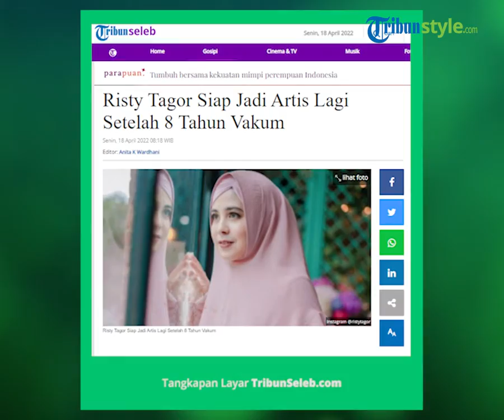Sempat Menghilang dari Layar Kaca, Risty Tagor Kembali ke Dunia Hiburan setelah 8 Tahun Vakum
TRIBUN-VIDEO.COM- Nama Risty Tagor menghilang dari layar kaca pertelevisian Indonesia selama beberapa tahun belakangan ini.

Risty Tagor seakan menikmati statusnya sebagai ibu dari ketiga anaknya, yakni Arsen Raffa Balweel, Arkana Rafif Bisyari, dan Cylla.

Risty Tagor mengakui dirinya memang benar vakum menjadi artis. Bahkan, ia menyebut tak muncul ke permukaan selama delapan tahun lamanya.

"Engga terasa ya delapan tahun aku vakum. Selama ini aku sibuk di bisnis aja sama urusin anak," kata Risty Tagor dalam Podcast Kinari di kantor redaksi Warta Kota, Jakarta Pusat, Minggu (17/4/2022).

"Selama gak syuting, aku off air talk show dan nyanyi sih. Aku engga kemana-mana tetap ada disini dengan perasaan yang sama," tambahnya.

Wanita berusia 33 tahun tersebut memulai kembali aktif didepan kamera di awal tahun 2020, dengan menjalani channel Youtube pribadi miliknya.

"Aku fokus setahun tuh bikin konten Youtube aja. Buat tujuh tema konten Youtube yang tayang setiap harinya," ucapnya.

Berjalannya waktu awal tahun 2022 mantan istri Rifky Balweel tersebut kembali ke akting dengan menerima tawaran mini series sebanyak 17 episode.

"Selama tiga bulan syuting lah. Alhamdulillah sudah selesai. Terus mau ada tawaran lagi sinetron rencananya buat ramadan gitu. Cuma sambil lah terjun ke musik," jelasnya.

"Eh ternyata sinetron keundur. Terus aku rilis album. Baru jalannya aja sekarang buat aktif lagi," tambahnya.

Karena diberikan kesempatan, Risty pun meyakini diri untuk totalitas kembali ke panggung hiburan.

"Ya udah ramadan ini jor-joran promo mini album Ketika Rindu. Karena tema lagunya juga religi, meski isi lagunya tidak spesifik tidak hanya ramadan. Momen rilisnya pas ramadan," terangnya.

Bagi Risty Tagor mini album Ketika Rindu menjadi langkah awalnya menunjukan tajinya, bahwa ia masih bisa berkarya di panggung hiburan.

"Mini album jadi titik balik aku sih berkarier di entertainment ini," ujar Risty Tagor.

Artikel ini telah tayang di Tribunnews.com dengan judul Risty Tagor Siap Jadi Artis Lagi Setelah 8 Tahun Vakum,